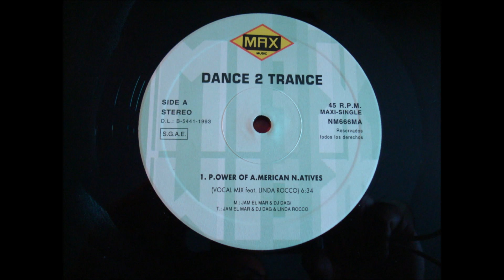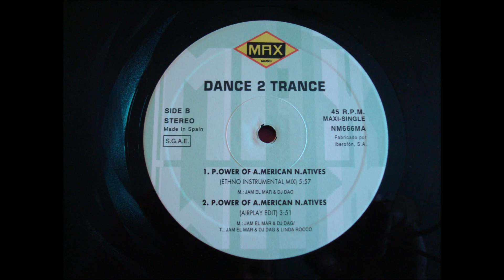DANCE 2 TRANCE.(P.OWER OF A.MERICAN N.ATIVES.(VOCAL MIX FEAT. LINDA ROCCO.)(12''.)(1992.)